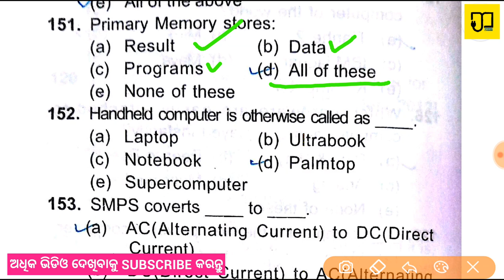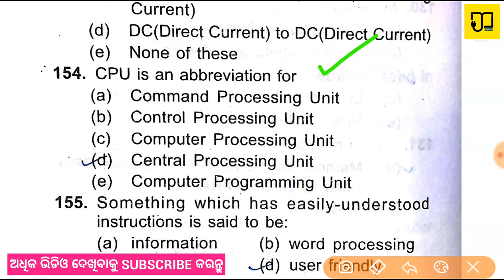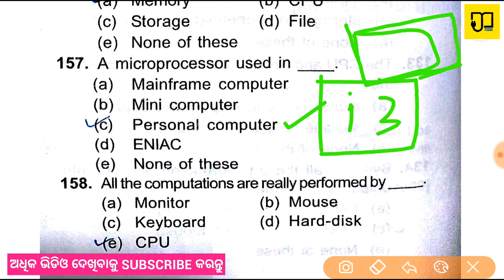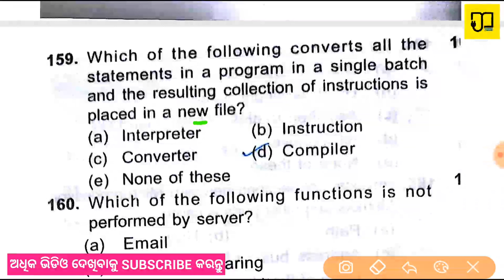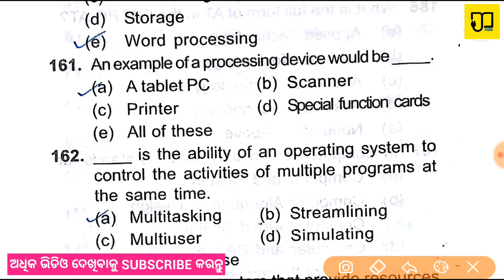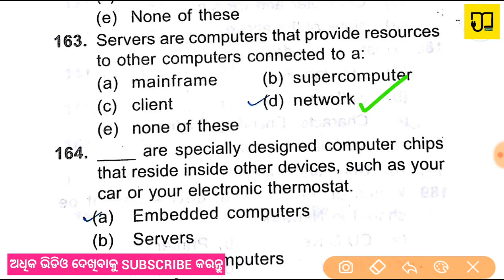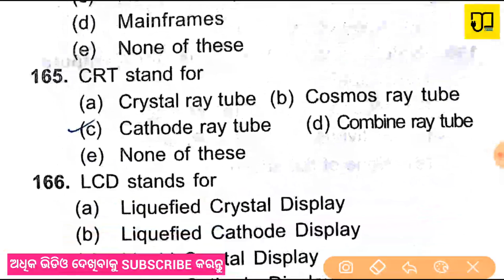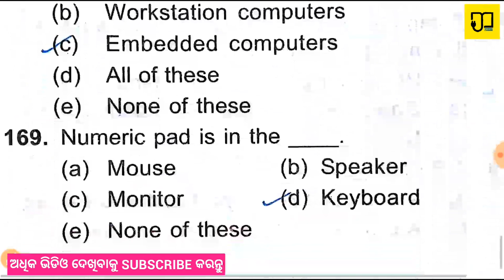Basic Computer Knowledge In Odia (Oriya)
If you guys have any other questions about CTentrance exam 2020  B.Ed.entrance exam 2020 Otet  Osstet Ctet Odisha job Army Odisha police Teaching aptitude Just let me know in the comments below and I can always shoot another video for you guys!

BASIC COMUTER KNOWLEDGE ALL VIDEO:-

Important Links-

My Equipments-

Tripod-

Mic-

Camera-

Laptop-